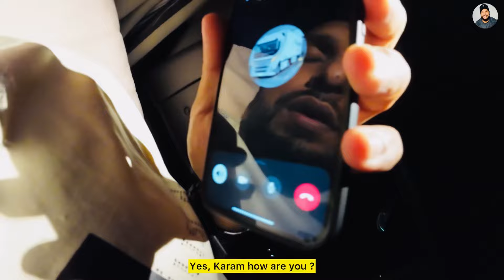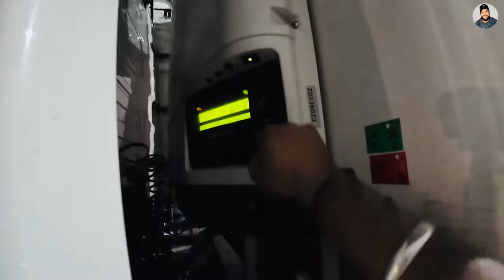Khaira Saab nu miley Base Madrid ch 😊😄